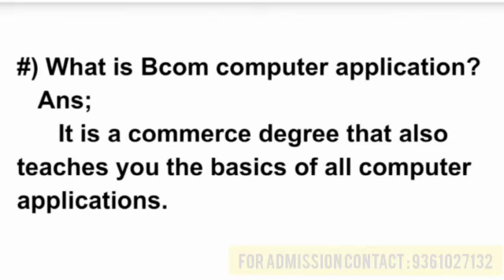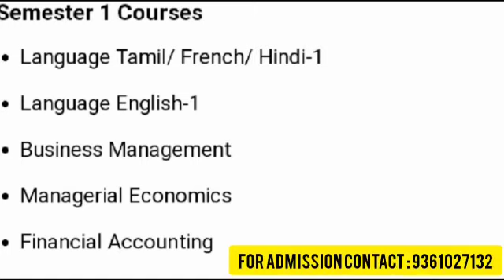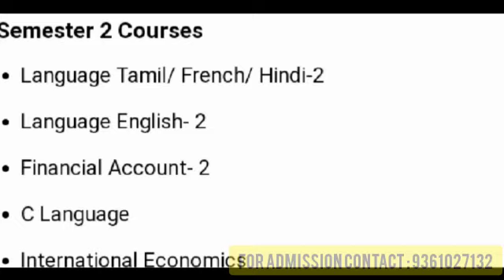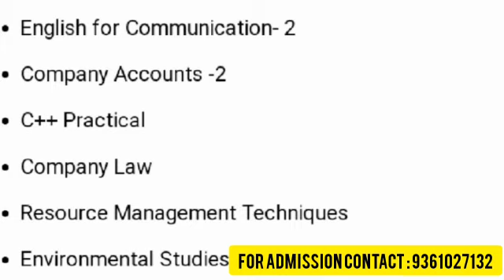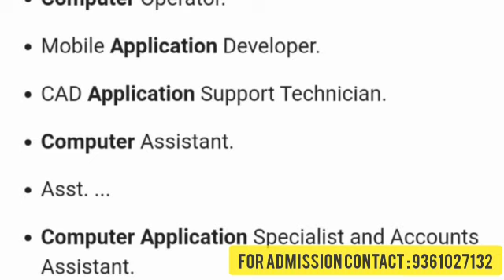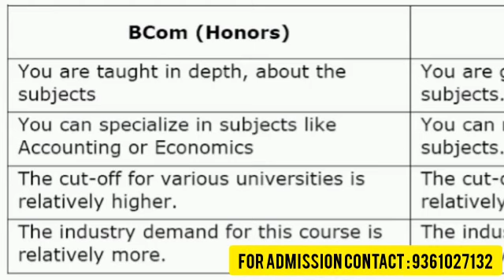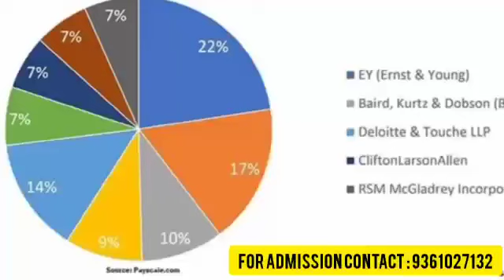B.Com(PA) Course | Professional Accounting | Full Details | Eligible|Career|Job|Salary